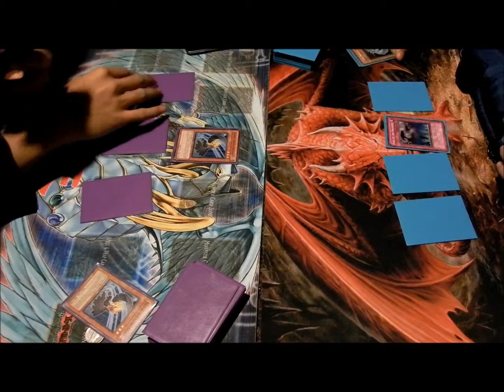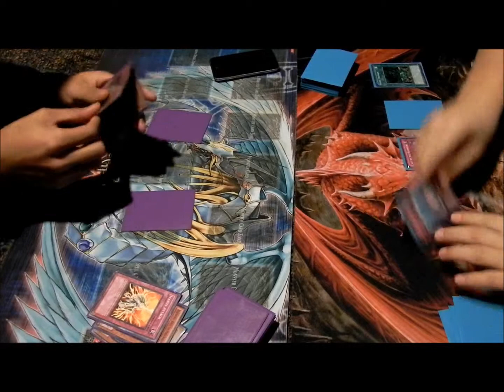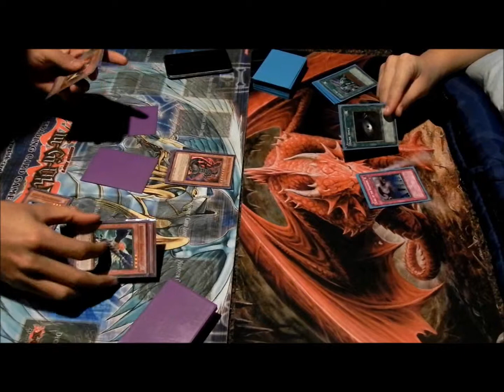Blackwings vs. Scraps (Game 1)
Hey guys, it's Adam, hitting you with an awesome match-up: Blackwings vs. Scraps. Obviously I'm a better player than temuulen (scraps), i mean, who can kalut a kalut like that? like a boss.

Team Torrential